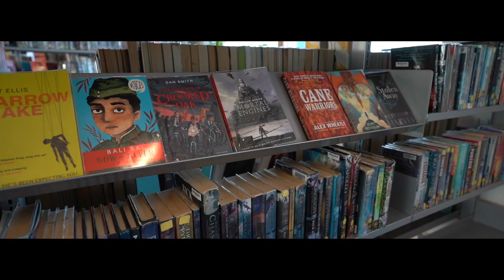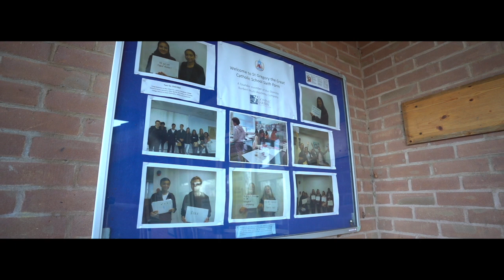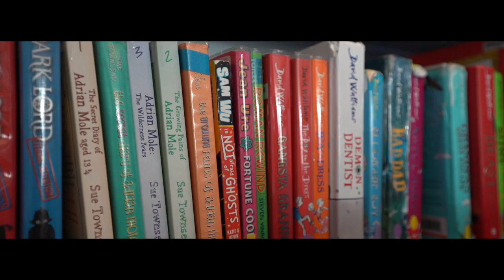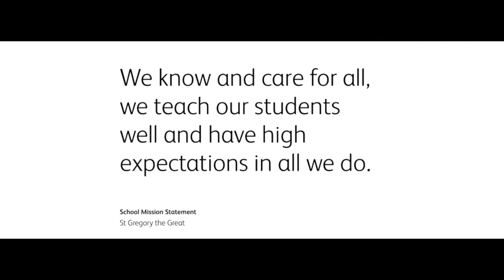St Gregory the Great Sixth Form Open Evening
An informative video which shares what our sixth form is all about, the options available and the views of both students currently in our sixth form and our sixth form teachers.